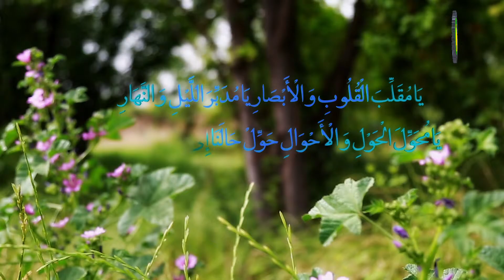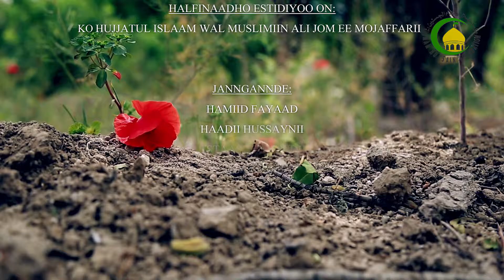104. BHURE JARNUGON NGOL - PROFESSEUR : DOCTEUR MUHAMMADU BARI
ALLA MO SENAYER WOODANI DAALI:(MO YETTIILAN MI BHEYDANAYMO KONO MO YEDDIILAN HARAY LETTE ANDHEN NO SATTI).KO WANA NON KADI IMAAMU SAADIQ MAAKIRI:(MO YETTII ALLA HARAY WADDHIKE ALLA OBHUGOL MO).